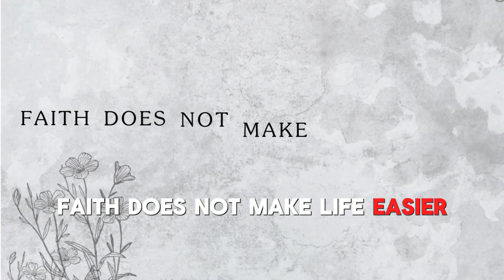Life Does not become EASY by FAITH Rather Faith Makes Living POSSIBLE!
Is Life HARD? Yes! Would having a EASY LIFE be Convenient? Of course! The Truth is that, Faith brings Possibility not EASE.
With God all things are possible does not mean, with God all things are EASY.

WATCH the Video for more and the full Context... See you in the Comment.